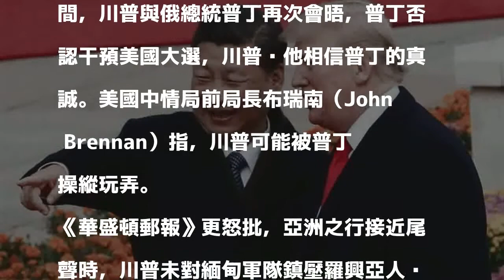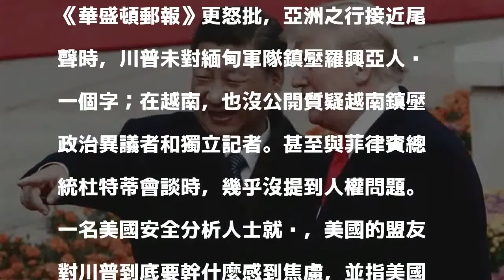美媒：美國軟實力整個崩塌 川普正將全球第一讓給中國！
川普的亞洲之行，美國有些政客稱川普在亞洲被「玩弄」，美媒《華盛頓郵報》甚至指川普在APEC會議提倡美國優先主義，卻遭到孤立，《紐約時報》則怒批川普正把全球領導權拱手讓給中國！

發表評論評論如下。